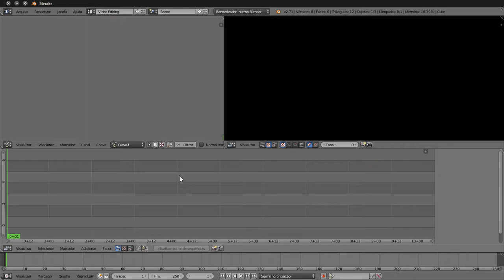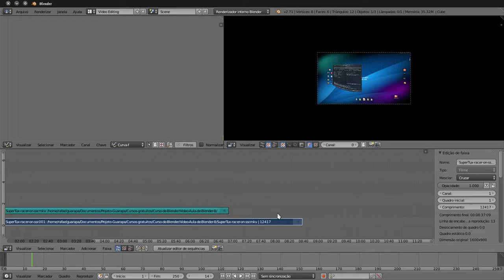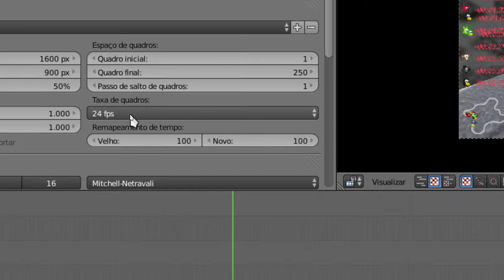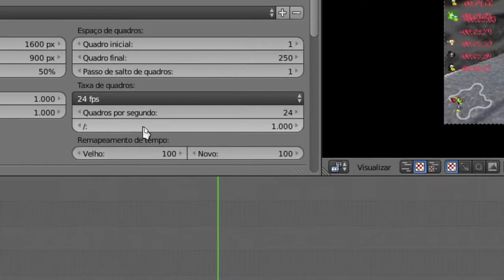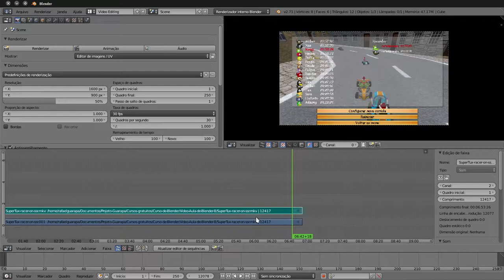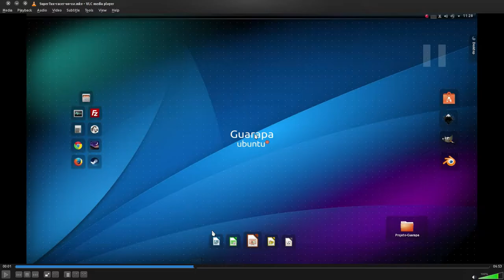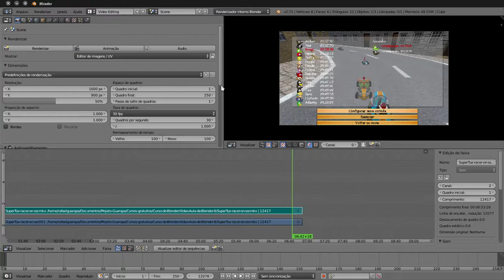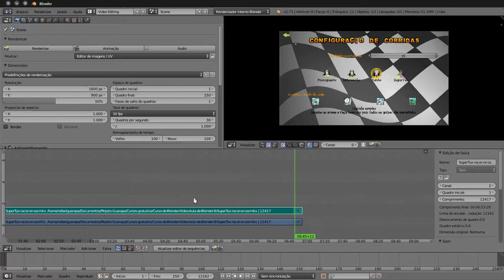Curso de Blender edição de video - 07 - como sincronizar áudio e vídeo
Vídeo aula de Blender edição de vídeo - 07 - aprenda como sincronizar áudio e vídeo e como descobrir qual é o tamanho do vídeo e a quantidade de FPS (Quadro por segundos) que ele tem